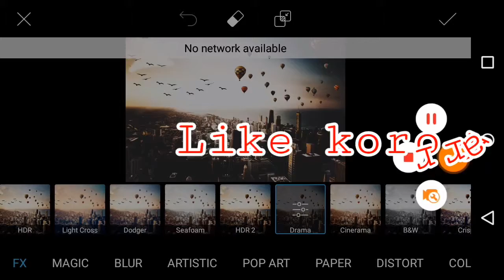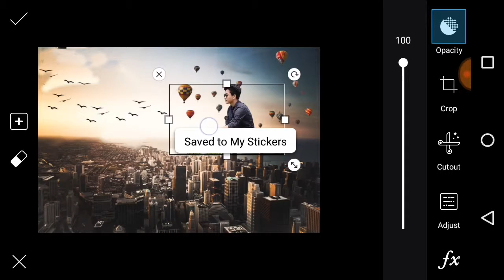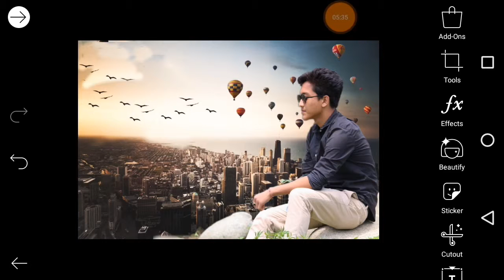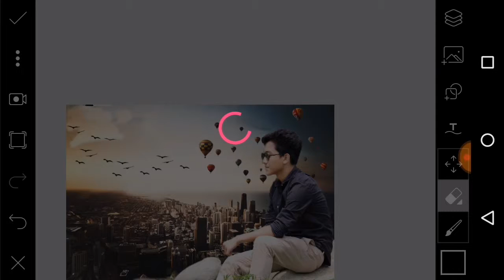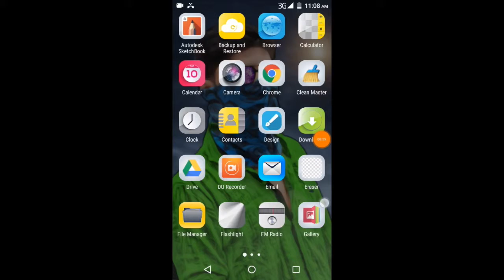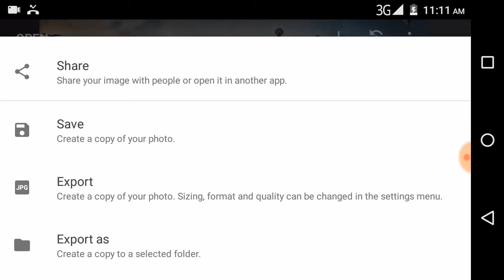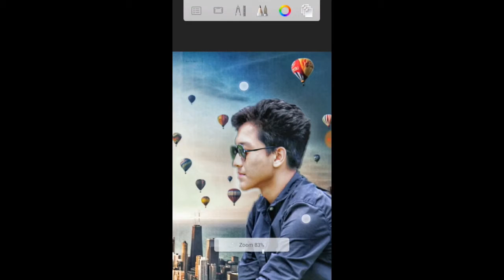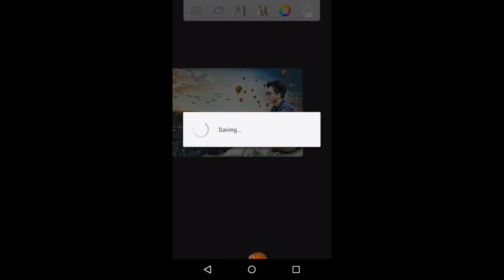2018 No1 best PicsArt editing tutorial. How to make photo editing.